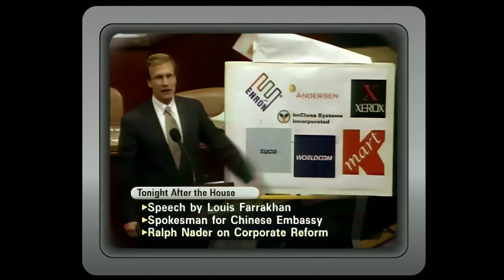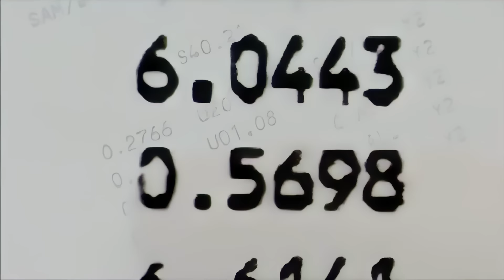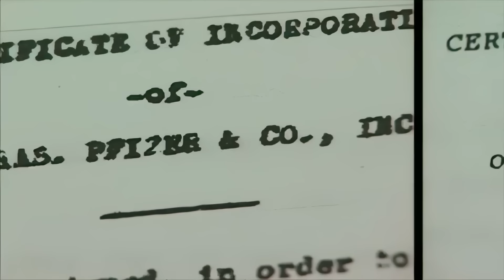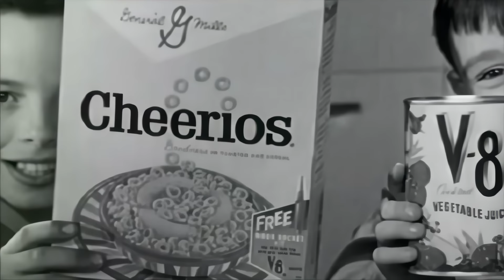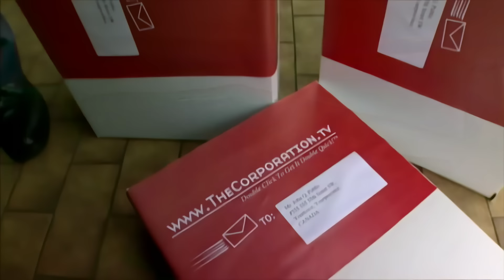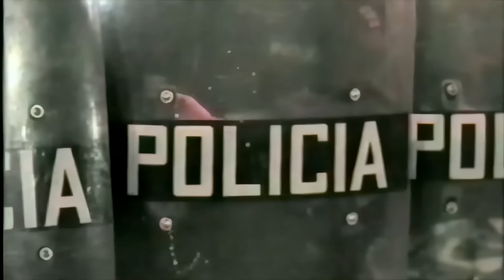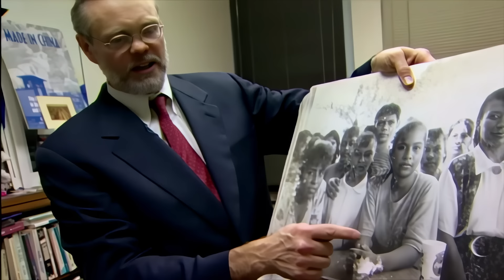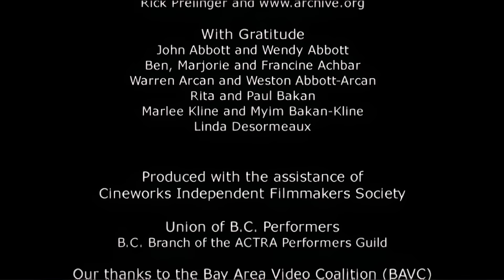The Corporation | in HD | Feature Documentary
One of the most impactful documentaries ever made, The Corporation launched in 2003.  Hello Cool World is proud to offer this *high-resolution* version of the original for viewers here.

Based on Joel Bakan’s bestseller The Corporation: The Pathological Pursuit of Profit and Power, this 26-award-winning Canadian documentary explores a corporation’s inner workings, curious history, controversial impacts and possible futures. One hundred and fifty years ago, a corporation was a relatively insignificant entity. Today, it is a vivid, dramatic, and pervasive presence in all our lives. Like the Church, the Monarchy and the Communist Party in other times and places, a corporation is today’s dominant institution. Charting the rise of such an institution aimed at achieving specific economic goals, the documentary also recounts victories against this apparently invincible force.

'The New Corporation'  sequel documentary was released in 2020.
(See the trailer Twitter censored!)

Ce documentaire 26 fois primé est inspiré du livre à succès de Joel Bakan intitulé The Corporation: The Pathological Pursuit of Profit and Power qui examine les rouages, l’histoire étrange, les pratiques controversées et l’avenir potentiel d’une corporation. Il y a cent cinquante ans, une telle entité était sans grande importance. Dans le quotidien actuel, une corporation a une présence vivante et marquante qui se manifeste partout. Elle est devenue une institution dominante comme l’ont été jadis l’Église, la monarchie et le parti communiste. Ce film explique son essor et les objectifs économiques précis qui constituent sa raison d’être. Il raconte aussi des victoires arrachées à cette force vraisemblablement irréductible.

2003, Canada

Also available in French /Aussi disponible en français (La Corporation)

Directed by / Réal:: Mark Achbar, Jennifer Abbott
Produced by / Prod: Mark Achbar, Bart Simpson
Written by / Auteurs: Joel Bakan, Harold Crooks, Mark Achbar